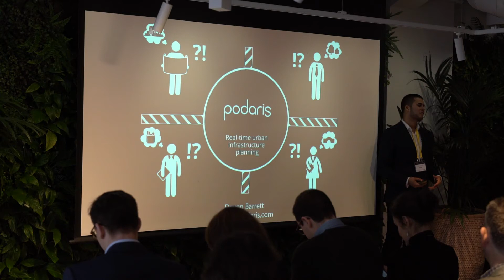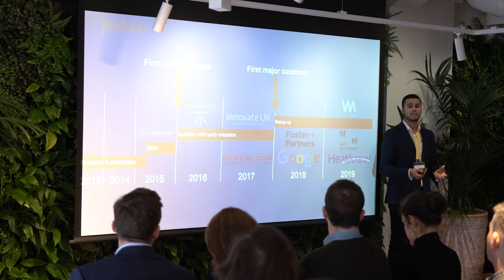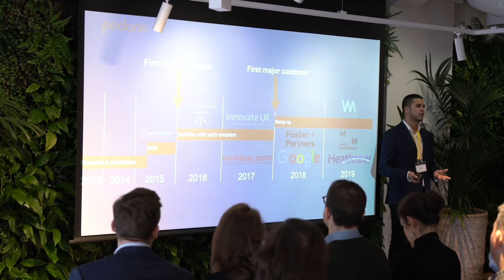Podaris - Intelligent Mobility Accelerator Demo Day 2020